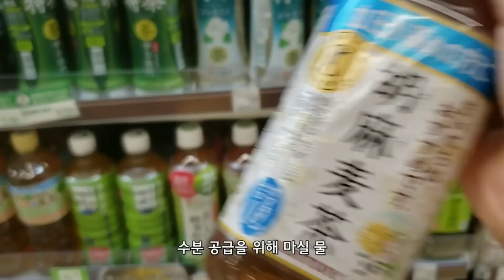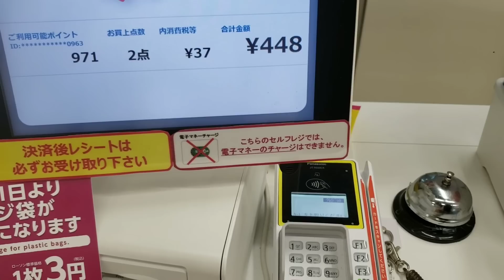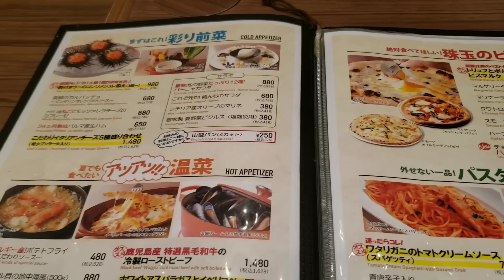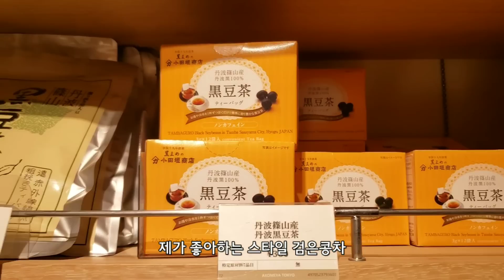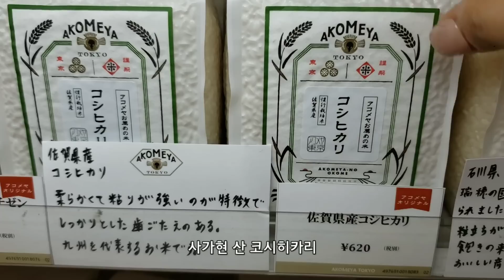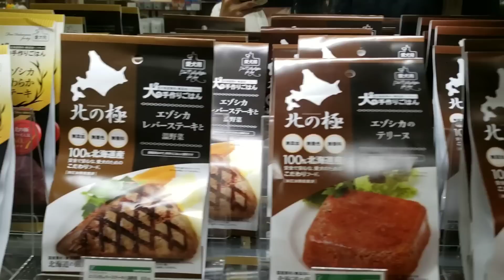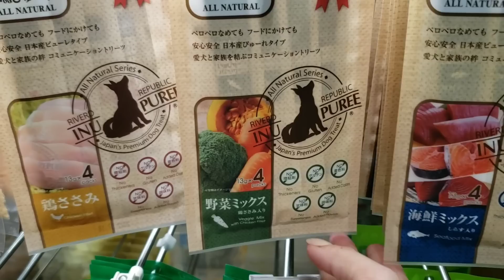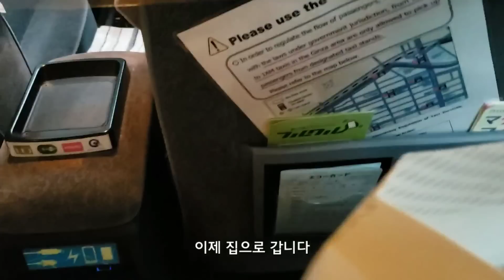일본 도쿄 브이로그 l 쌀 가게 아코메야(AKOMEYA), 미츠코시 백화점 다녀온 도쿄 일상 브이로그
쌀 가게 아코메야(AKOMEYA)
미츠코시 백화점 다녀온 도쿄 일상 브이로그🗼

늘 따뜻한 댓글, 응원 정말 감사합니다 💛